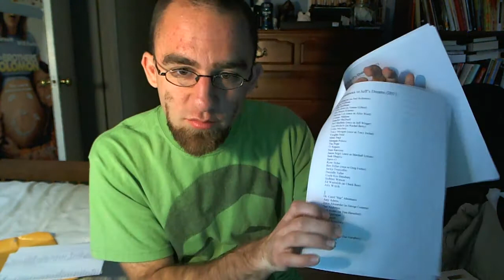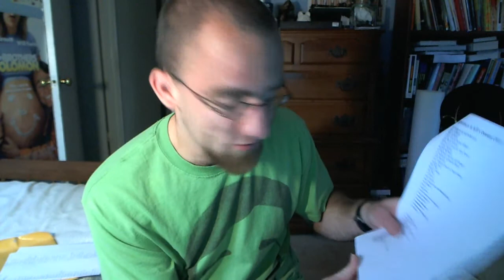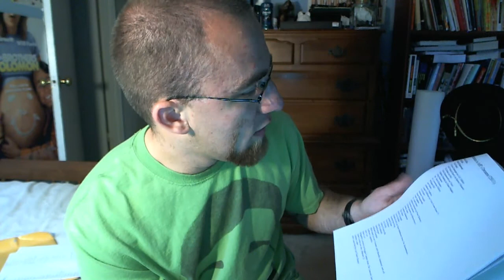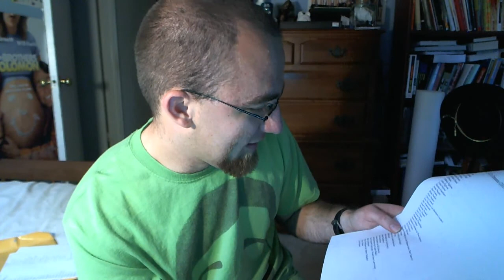Analysis of the Appearances in Jeff Malone's Dreams 2011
Jeff Malone analyzes the index of the people who appeared in his dreams in 2011.